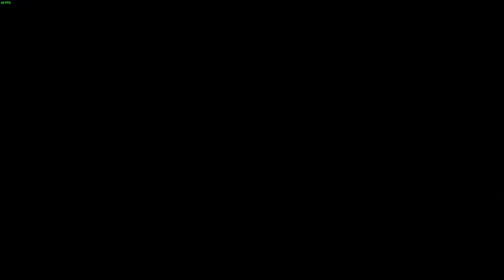Elden Ring Part 39